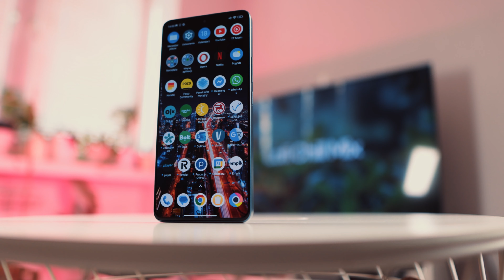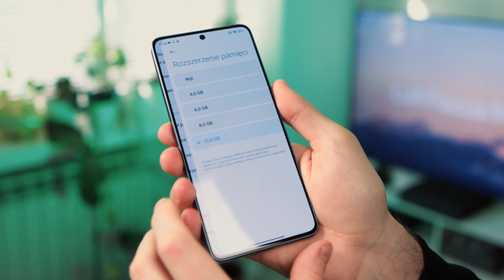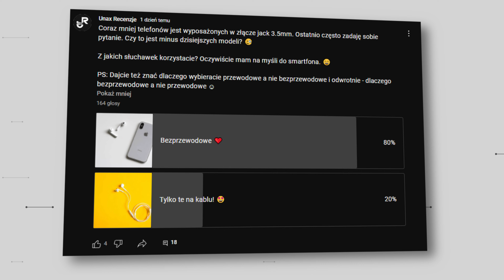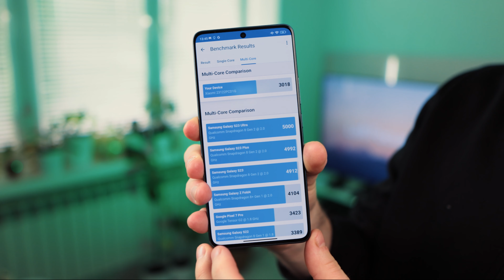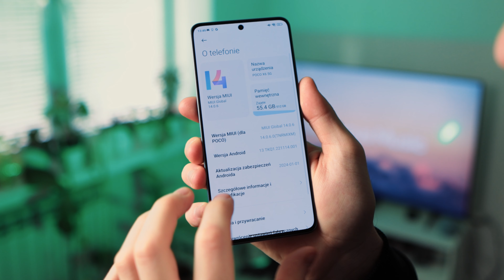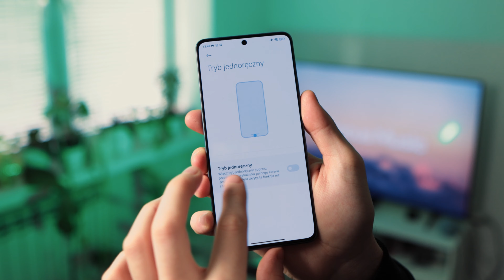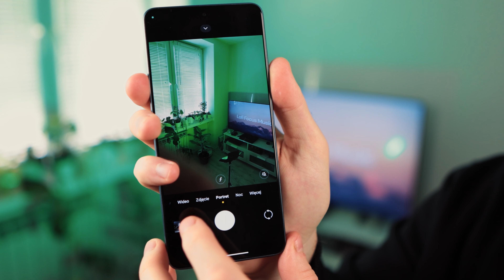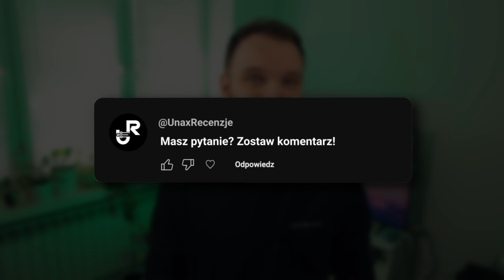POCO X6 5G 2024 - Bez PRO też jest dobry!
Sprzęt jest wypożyczony nieodpłatnie (od agencji xiaomi). Był tworzony bez ingerencji w treść osób trzecich.

Linki są linkami tzw. śledzącymi (afiliacja). Ty nic nie tracisz, a mi może wpaść kilka groszy na rozwijanie pasji, czyli tworzenia recenzji. Dzięki temu wspierasz rozwój kanału, win - win :)
Odpowiadam również:
➡️ Czy kiedykolwiek jakiś producent miał wpływ na moje filmy? NIE.
➡️ Czy kiedykolwiek będzie miał? NIE.
➡️ Czy kiedykolwiek koloryzowałem plusy, aby sprzęt w recenzji wypadł lepiej? NIE.

Jeżeli Ci się nie podoba to nie zostawiaj suba, ale napisz co można poprawić. Będę wdzięczny 🙂